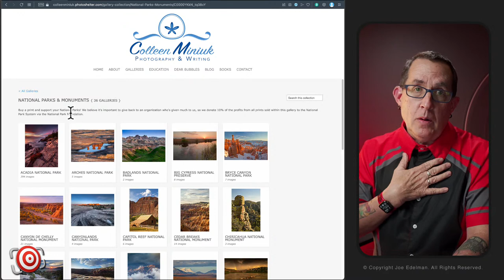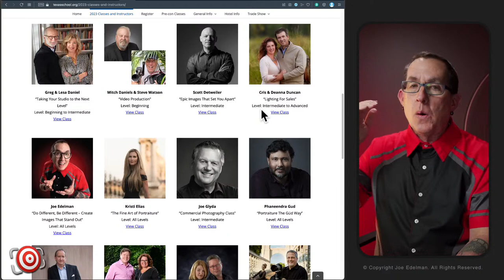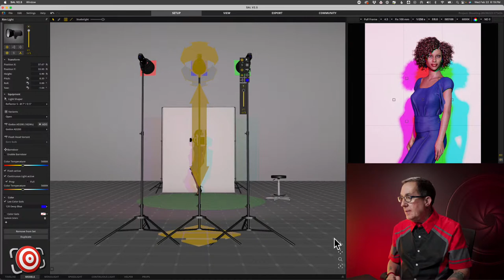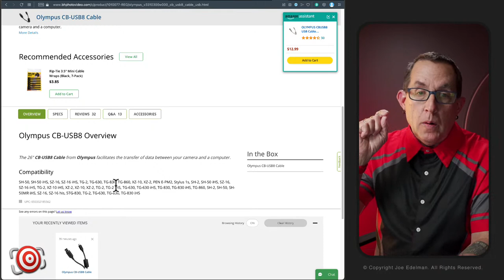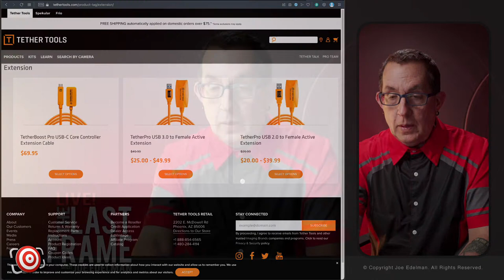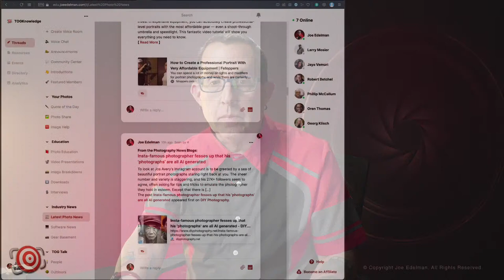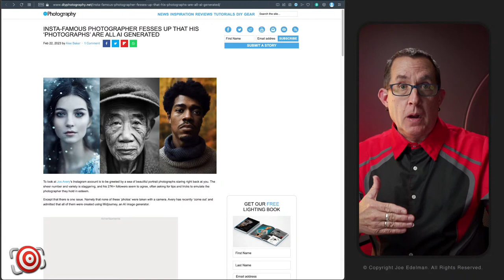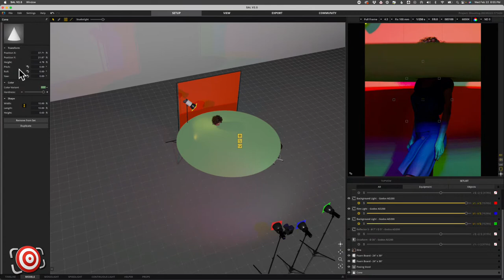📸 The LAST FRAME Live Weekly Photography News, Talk and Q&A Show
Join me for another live episode of The LAST FRAME!

In this episode of The LAST FRAME Live, I have some Photo Industry News, A new "How I Got the Shot," and the exclusive Photography Q&A.

Please join me in the conversation.

Join me for a virtual presentation - Mastering Creativity – A Deep Dive To Find the Cool Ideas, on February 23rd, 2023

I will be presenting at WPPI 2023 in Las Vegas, NV - from March 5th - 9th. I'll be doing an outdoor Photowalk titled Posing without Posing.

How would you like to spend a WHOLE week learning from me?
I'll be teaching at Texas School in 2023!

Use this link to learn more about how you can get your FREE 7-day trial and become a member for LESS THAN 14 CENTS PER DAY!

Paid memberships include an annual video portfolio review!